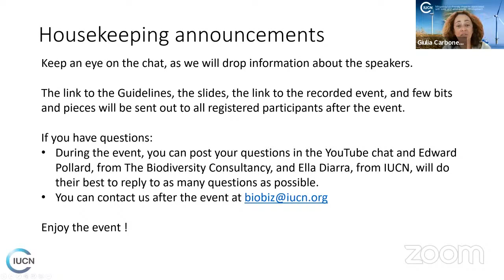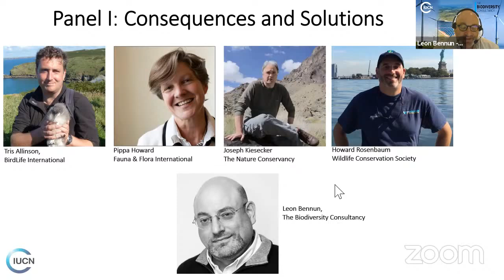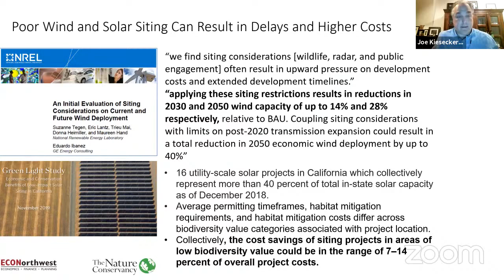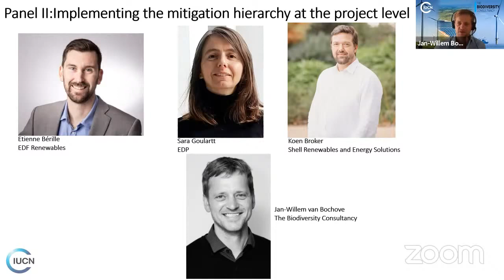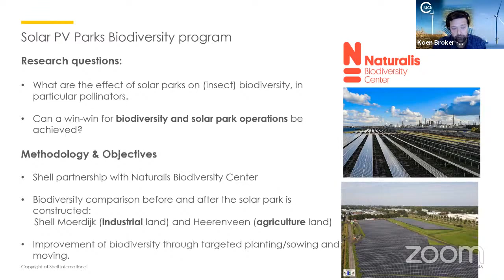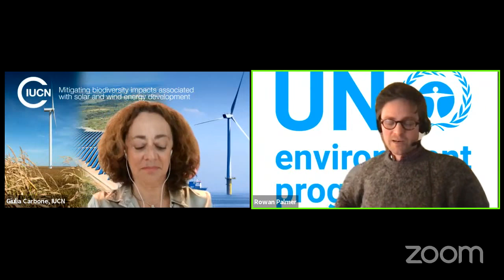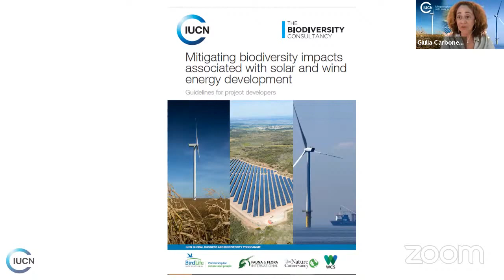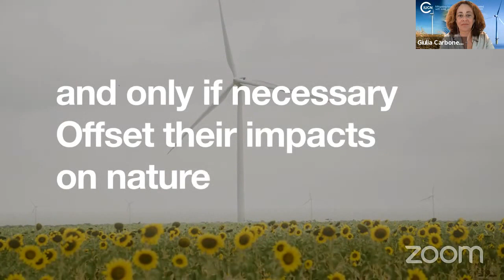Mitigating biodiversity impacts associated with solar and wind energy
On Wednesday, 24 February 2021, IUCN and its partners will launch new guidelines, Mitigating biodiversity impacts associated with solar and wind energy development.

Renewable energy is key for the transition to a low-carbon future, but it has to be compatible with nature and society. This event explores the potential biodiversity impacts from renewable energy developments and outlines steps for successful mitigation measures.  The event, featuring experts from the conservation community and energy sector, will be livestreamed on YouTube, and give viewers the opportunity to ask questions.

- Download the Guidelines (coming soon)
- Visit the IUCN website on Renewable Energy (coming soon